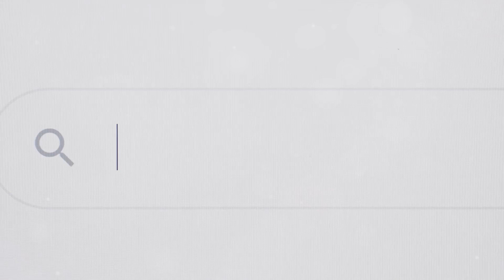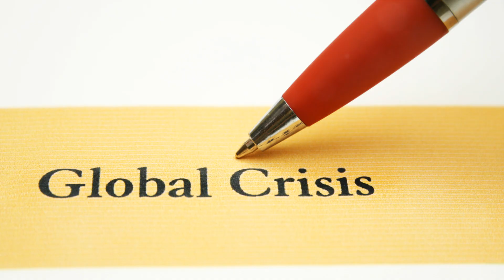North Korea is Preparing for War (2024)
"Why would North Korea want a war sooner than we think?" A perplexing question, isn't it? But it's crucial to understand the nuances of global politics and the potential reasons for conflict to make sense of it all. This isn't just about military might or political posturing. It's about strategy, survival, and sometimes, sheer desperation. As we delve into this topic, we'll uncover a timeline of North Korea's actions and statements that suggest they want a war. The answer may be more complex than you'd imagine.